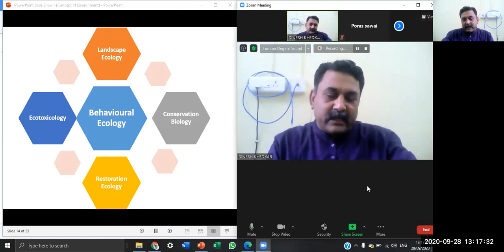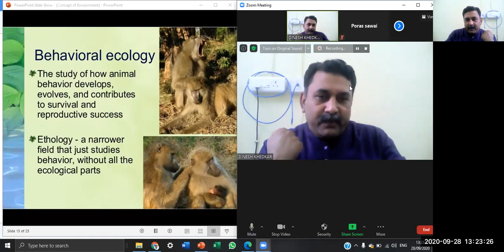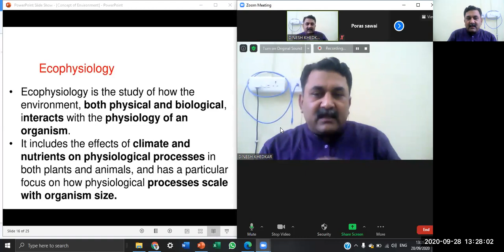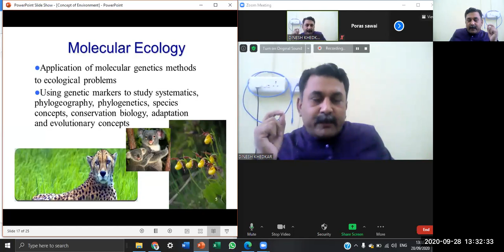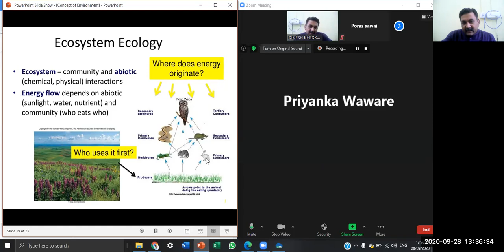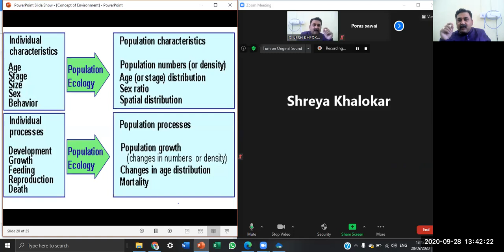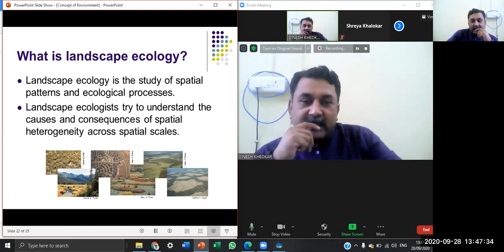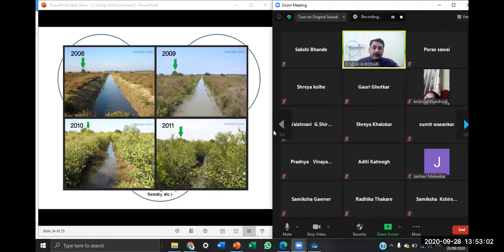Scope of Ecology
Scope of Ecology, BSc III, Semester V, Sant Gadge Baba Amravati University, Amravati